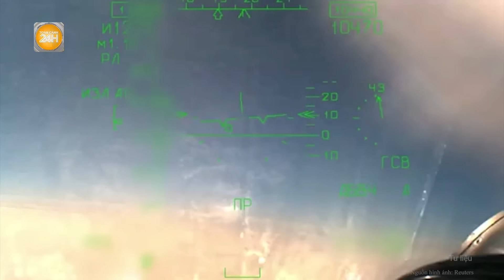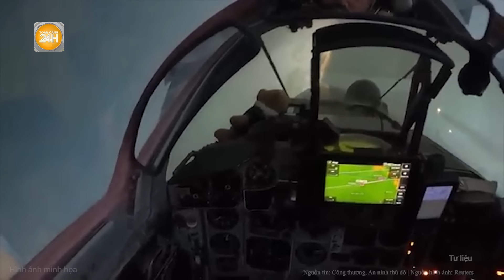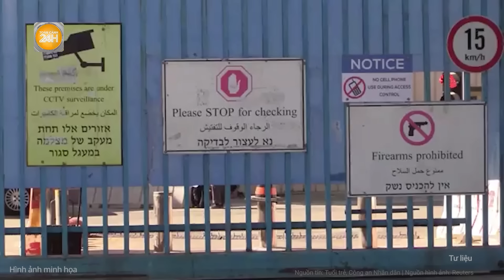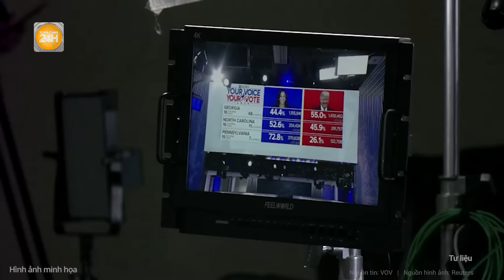Toàn cảnh Thế giới: Mỹ rung chuyển, bà Harris tuyên bố“đấu tranh”, kêu gọi cử tri làm một việc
Toàn cảnh 24h | Toàn cảnh Thế giới: Mỹ rung chuyển, bà Harris tuyên bố“đấu tranh”, kêu gọi cử tri làm một việc
- Bà Harris phát biểu thừa nhận thất bại trước ông Trump sau bầu cử Mỹ
- Chính quyền Trump 2.0 khả năng cao kiểm soát lưỡng viện
- Ukraine thiệt hại nặng ở Kursk, Nga kết án kẻ tiết lộ bí mật quân sự
- Ukraine tích hợp bom GBU-39 trên MIG-29 để phản công Nga
- Tổng thống Ukraine thảo luận thay đổi nhân sự đứng đầu các đại sứ quán